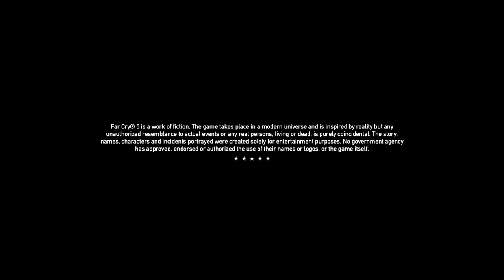Far Cry® 5 burn baby burn